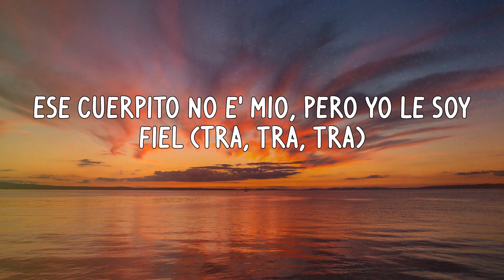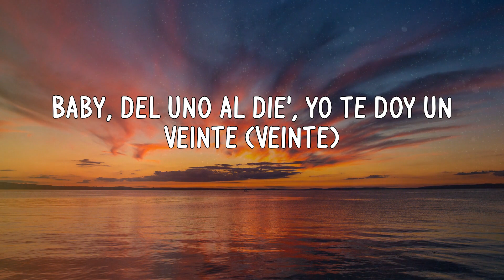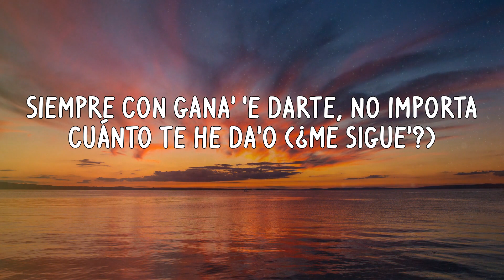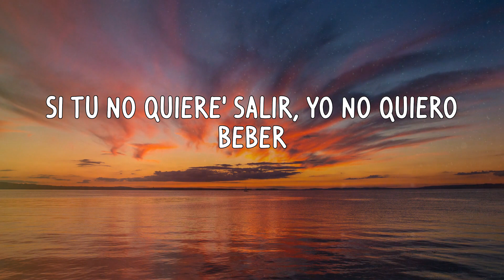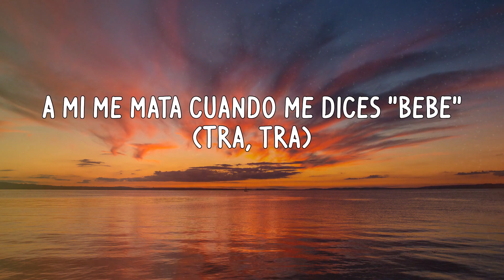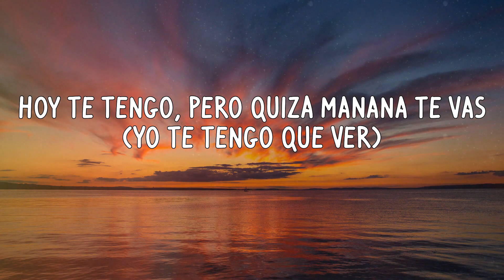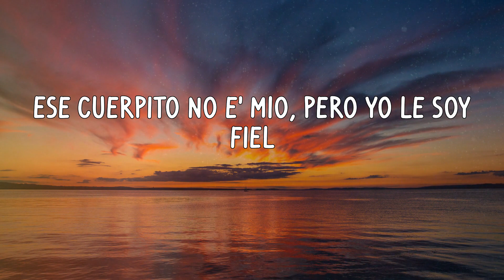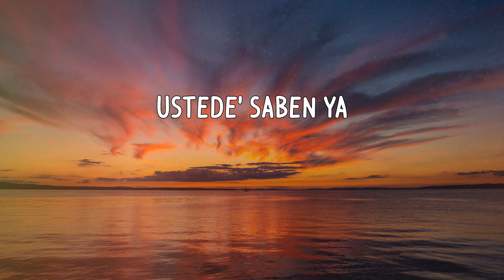Los Legendarios - Fiel (Letras)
Letras:
¿Me sigue' o no me sigue' todavía?
"El Químico"
Jhayco, Jhay Corte'
W
Directamente desde La Base
Jhay Cortez
El tiempo volando se va (Se va)
Hoy te tengo, pero quizá mañana te vas (Yo necesito verte)
¿A qué estamo' jugando? Si ya
Los do' caímos, aquí no hay vuelta atrás (Escucha bien)
Nadie lo hace como tú lo sabe' hacer (Yeah)
Pero cuando te dé hambre no' podemo' comer (Mr. W)
Nadie lo hace como tú lo sabe' hacer (Woh-oh-oh-oh)
Ese cuerpito no e' mío, pero yo le soy fiel (Tra, tra, tra)
Si tú no quiere' salir, yo no quiero beber (Cuida'o con lo que uste' diga)
Pero cuando te dé hambre no' podemo' comer (La Presión)
En la jeepeta arrebata'o, tú me tiene engabeta'o (Wow)
Siempre con gana' 'e darte, no importa cuánto te he da'o (¿Me sigue'?)
Porque como tú, baby, hoy se consigue (-sigue)
Tú te porta' mal pa' que Dio' te castigue
Como W, dale paleta (Paleta)
Obliga'o en la uni era atleta (Obliga'o)
Toda' la' suela', lo' taco' son rojo' (rojo')
TBT, cuando lo hicimo' en el jetta (Tra, tra, ta)
Vete pa'l mall y explótame la tarjeta (La Presión)
To'a mis cancione' la' interpreta (¿Me sigue'?)
Que mucha' quieren que yo se lo— (Los Legendarios)
Pero cuando te dé hambre no' podemo' comer (Señoritas, desde La Base)
No me olvido de cómo te hacía mía (Mía)
Baby, no olvido verte cómo tú gemías
Pensando en tu piel (En tu piel)
Una y otra vez (Otra ve')
Tenerte en mi cama sería un placer (Do-Do-Doble U)
Baby, sin miedo, dale pégate (Yeah)
Y mátame (Eh), rózame (Eh)
A mí me mata cuando me dices "bebé" (Tra, tra)
Como to' los viernes, dale, enciéndeme (Tra)
Sin decirme nada, mami, tócate (¡Prende!)
Siempre que llega (Llega), todo' se pegan (Pegan)
Pero llama a W porque conmigo es que despega (Woh, woh, woh, woh)
Tú solo dime y te llega la entrega (Okey)
Que mañana nos vamos a Las Vegas (W)
Hoy te tengo, pero quizá mañana te vas (Yo te tengo que ver)
Los do' caímos, aquí no hay vuelta atrás (Dímelo, Jhayco)
Damas y caballeros, desde La Base
Señoritas, W
Jhay Cortez
Haze
Los Legendarios
Hyde "El Químico"
El soporte del movimiento urbano